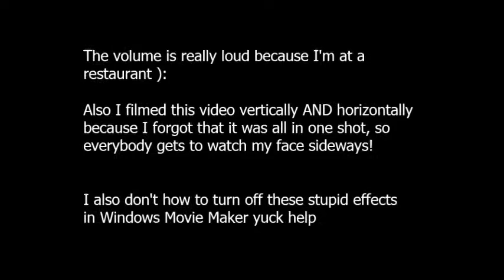[A Vlog A Day] Day 6: Burgers and coffee creamer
I hate animated transitions but I don't know how to turn them off... my life is miserable.

Come back tomorrow and I promise I won't yell in your ear again (: